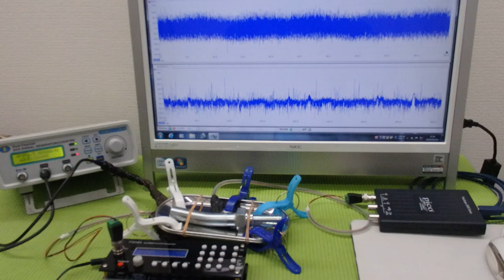メガヘルツの超音波発振制御プローブを利用した実験動画 ultrasonic-labo